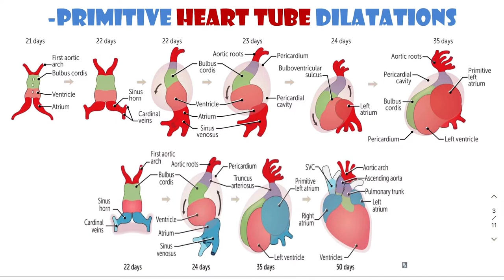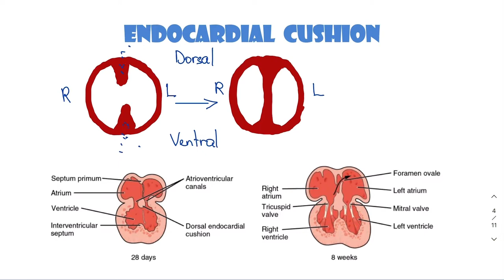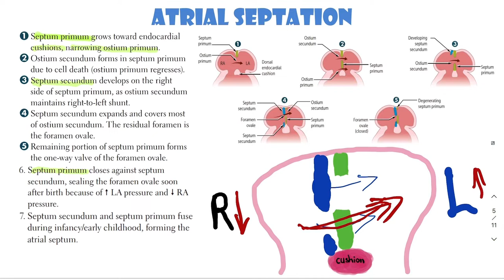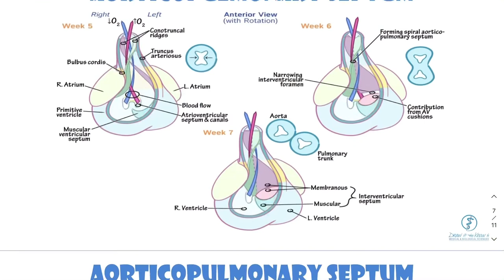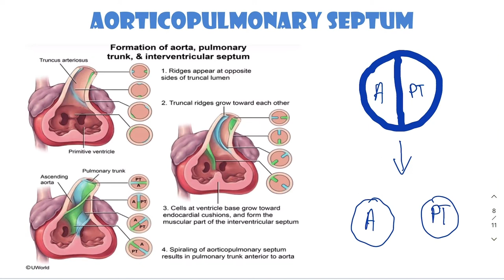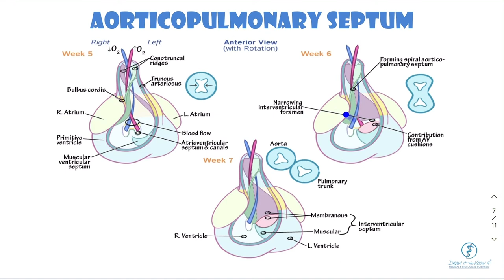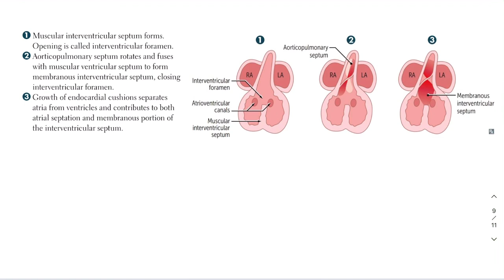ᴇᴍʙʀʏᴏʟᴏɢʏ | ʜᴇᴀʀᴛ ᴍᴏʀᴘʜᴏɢᴇɴᴇsɪs, sᴇᴘᴛᴀᴛɪᴏɴ